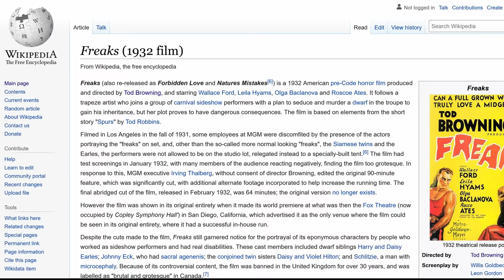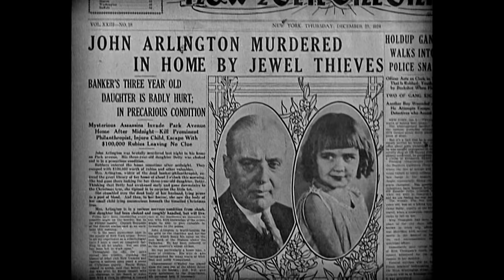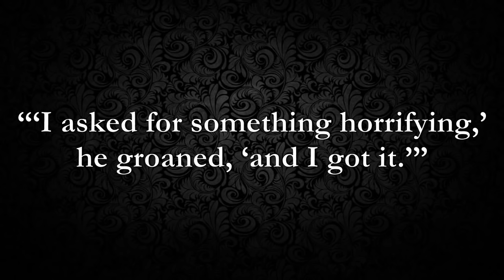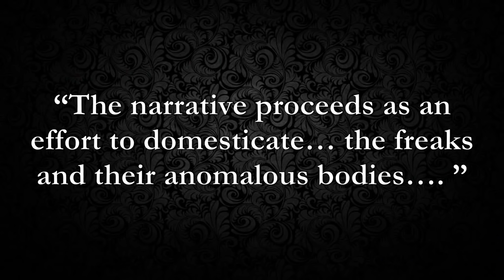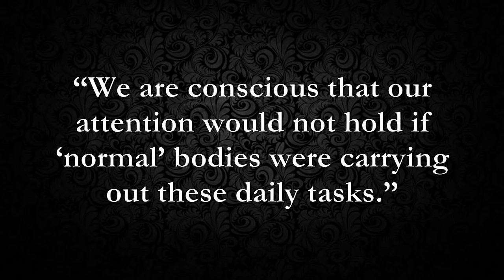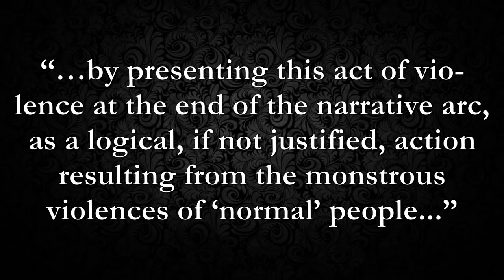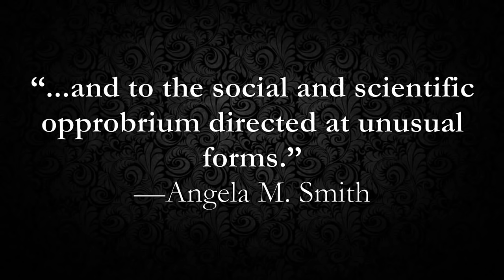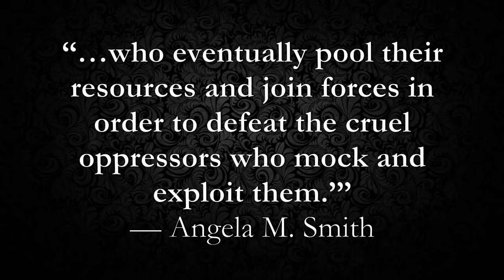Freaks Isn't a Horror Film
Could you put "Freaks" (1932) in the horror section of your local Blockbuster? Sure, if you wanted to get it WRONG.

Amazon wishlist